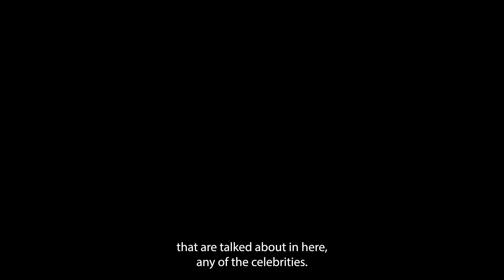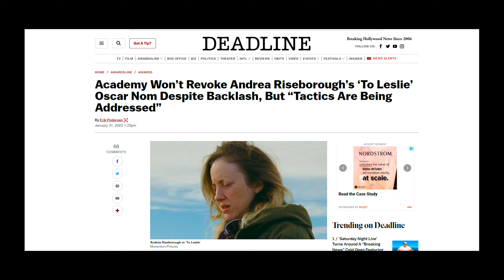Why OSCARSSOWHITE Is Still Relevant in 2023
This is a follow up to the previous video. I delve a bit deeper into the Oscar's "push" for inclusion and talk about why the oscarssowhite hashtag is still relevant almost a decade after its first use by April Reign.

Apple iPhone 13 Pro Max
The Case I Use for it
Zhiyun Smooth X Special Edition
Nikon Z5 w/ 24-50 mm f/4-6.3
Blue Yeti Snowball Mic

Ususally the music used is courtesy of ‎@CreatorMix made by ‎ @NickNimmin    and ‎
@DeeNimmin but this time  it's by @SimplyKeeSimone​